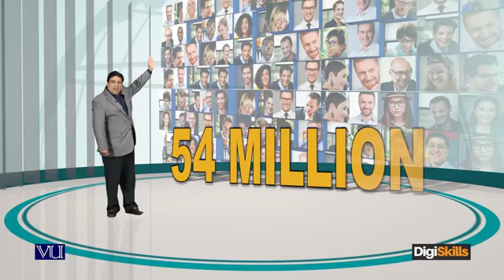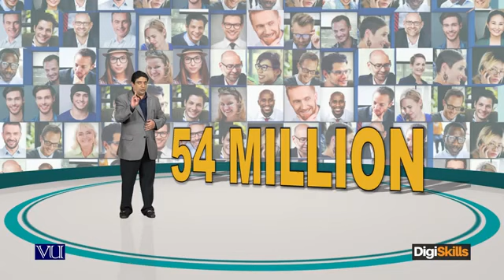Freelancing Course_Topic:6 Digi Skill || what is Freelancing_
SEO
Graphic Design
Free Courses